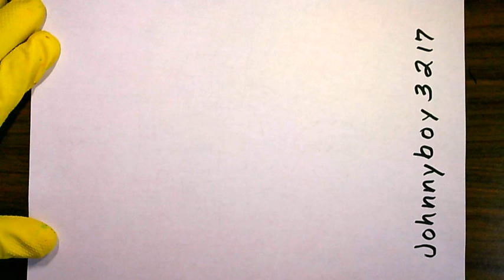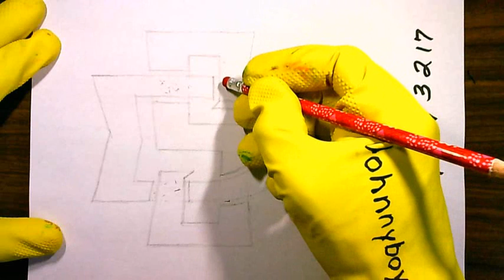How to draw San Diego State Aztecs Logo 🆕 Padres Sports Live NCAA 🎓🏀 College Basketball Temple Mask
''Aztecs Honorable Effort'' Draw Your Favorite College Basketball Team Logo.. Please don;t skip the ads on this video Show your support and appreciation by making a $ monetary donation through Super Thanks. Make Sure to Like👍,Comment ✏️ 📖 ✍️ & Share 💑 📱✉️ 📲 This Freehand ✍️ Pencil ✏️ Drawing 🎨 Video 🎥 🎬 That Shows You How To Easily Draw And Color The San Diego State Logo Subscribe To johnnyboy3217 and turn on the Notification 🔔 Bell. Help this video get discovered and go VIRAL By Recommending / Suggest It To Others To Watch This Video UConn vs. San Diego State - National Championship NCAA tournament extended highlights